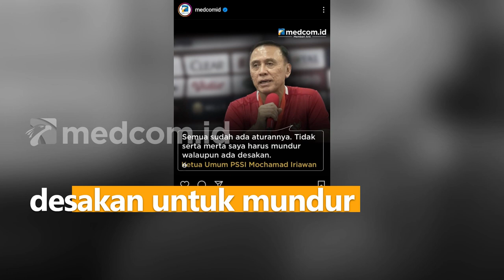PANAS! DEBAT BUNG TOWEL DAN AHMAD RIYADH TUNTUT KETUA PSSI MUNDUR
Bung Towel menegaskan Ketua PSSI Iwan Bule harus mundur sebagai pertanggungjawaban atas tragedi di Stadion Kanjuruhan. Namun, menurut Ahmad Riyadh jika Iwan Bule mundur akan dianggap lari dari tanggung jawab. Sebelumnya Iwan Bule menanggapi desakan untuk mundur.